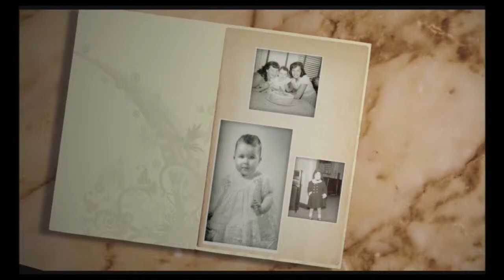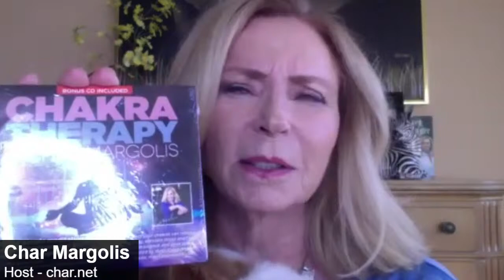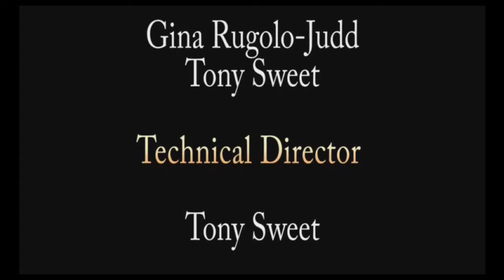CharVision Season 15 Episode 1 w/ Geoffrey Fieger "Injustice"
In this episode of CharVision, attorney Geoffrey Fieger expert in civil rights litigation & medical malpractice joins Char to discuss racial injustice & representing the late Dr. Kevorkian right to asssisted suicide. Char does live readings